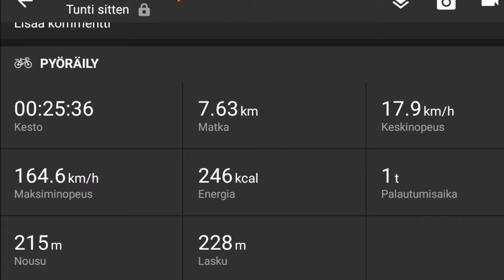Nihola takaisin Turusta kotiin 13062018 Holopainen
Hain tänään Niholan huollosta, mikä kustansi 160 euroa. Nihola oli hieno nähdä taas, se oli kaunis ja puhdas ja mahtavassa ajokunnossa.

Tärkeä mainita tähän yhteyteen minun itseni kannalta.
Minulla on siis 1990 saatu invalidisoiva aivovamma. Aamulla kävin lapsen kanssa puheterapiassa, mikä on yleensä todella kuormittavaa. Sen jälkeen minulla oli vielä hoitokäynti, ja sitten vammaispalvelun taksilla Turkuun aivan kuin totaalisessa kännissä kiitos aivovammani kuormituksen.

Otin mielenkiinnosta kännykän etukameralla myös minusta kuvaa, miten ohjaan Niholaa täysin kuormittuneena.

Selvisin kotiin hengissä, vaikka nyt täytyy sanoa että muistutan zombia.

Kävin siinä välissä, mihin videon lopetin, postissa. Käytännössä lähes kotona siis.